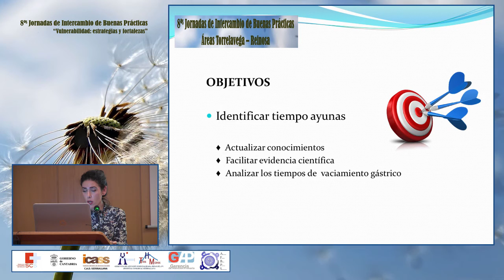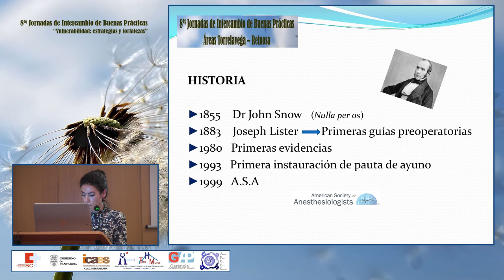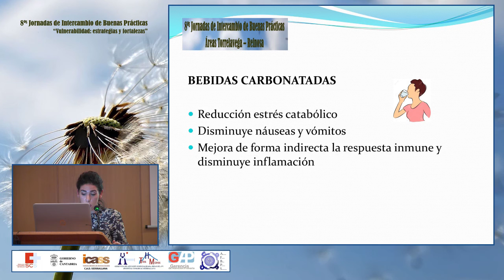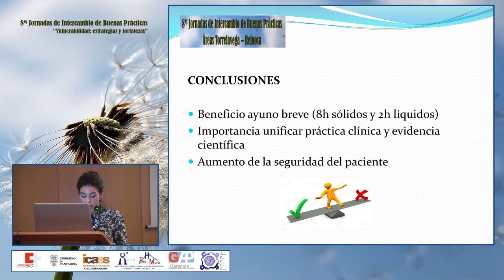Preoperatorio en ayunas Revisión bibliográfica últimas recomendaciones